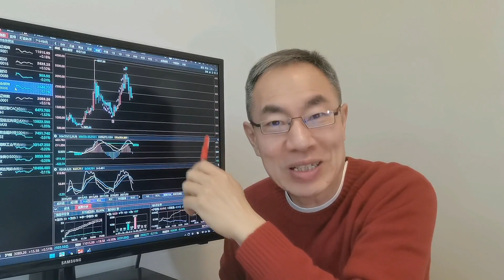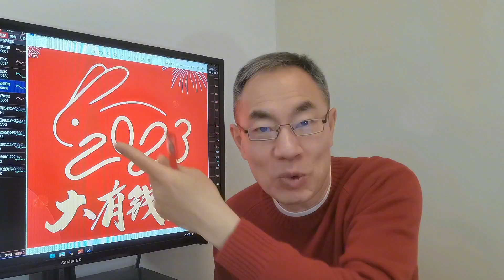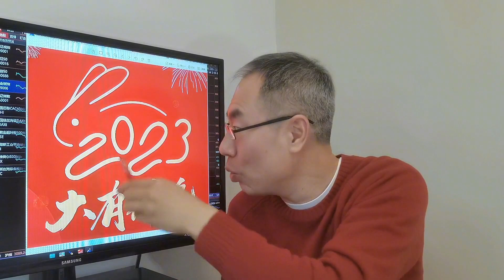A股2023年大有钱兔！新年新气象新年快乐！劲往一处使股市长红